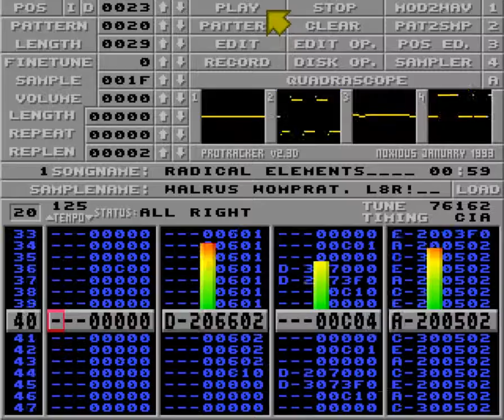Radical elements by Juice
Used in Psychol 13 by Appendix in 1998.